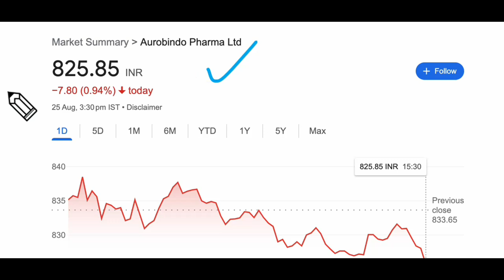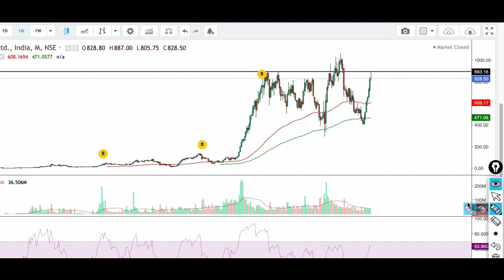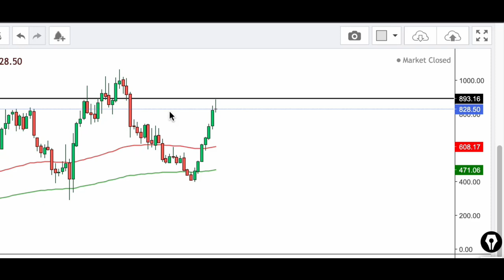Aurobindo Pharma latest news / why Aurobindo Pharma Share Falling? Aurobindo Pharma Stock analysis